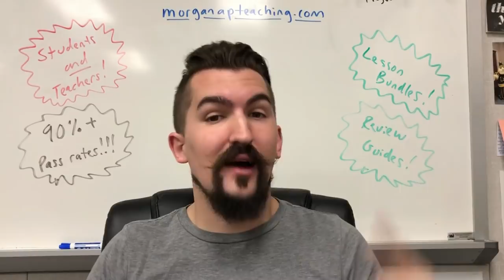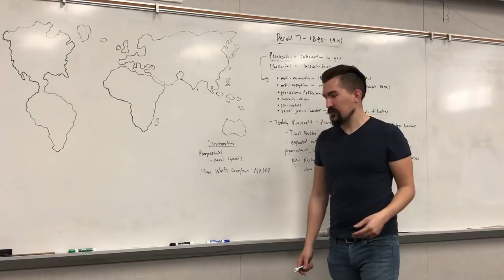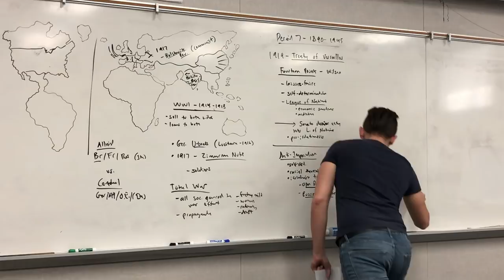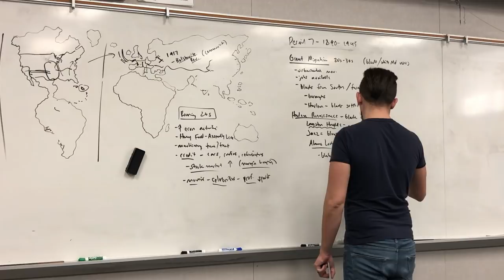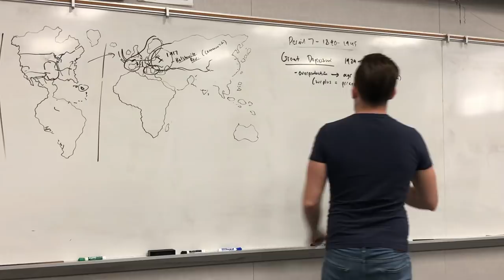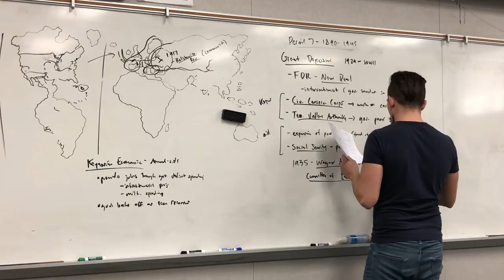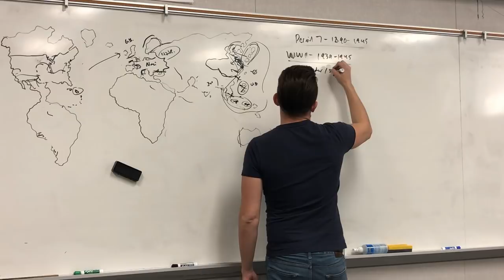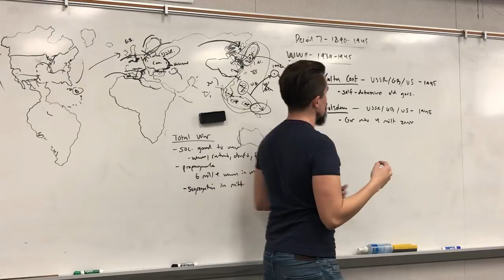Complete APUSH Review - Period 7 w/TIMESTAMPS - ALL TOPICS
0:27 - Period 7

Progressive Movement
0:45 - Classical Liberals and Progressives
1:25 - Progressive Ideals
7:09 - Teddy Roosevelt
8:39 - Preservationists and Conservationists
9:10 - Reclamation Act of 1907
10:27 - Federal Department of Labor
11:41 - Muckrakers and the F.D.A.
13:00 - Progressive Amendments
18:16 - Segregation and Progressives

22:40 - Start of WWI
25:05 - United States Involvement
27:30 - Bolshevik Revolution
28:08 - Total War
30:37 - Treaty of Versailles
31:08 - Wilson's Fourteen Points

Anti-Imperialism
35:30 - Anti-Imperialism
38:34 - Open Door Policy
39:20 - Russo-Japanese War
40:50 - Roosevelt Corollary
44:00 - Philippine-American War

Roaring 20s
46:14 - Innovation, Growth, and Culture
51:50 - Great Migration
55:15 - Harlem Renaissance
58:27 - Alienated Writers
1:01:40 - Eugenics, Anti-Immigration, KKK
1:06:33 - Red Scare and Sacco & Vanzetti

Great Depression
1:15:15 - Causes of the Great Depression
1:23:16 - Herbert Hoover
1:24:55 - Franklin Delano Roosevelt
1:26:22 - Keynesian Economics
1:30:20 - New Deal
1:36:25 - Wagner Act and Unions
1:40:03 - Opponents to the New Deal
1:44:10 - Political Realignment

1:45:45 - Start of WWII
1:49:25 - Lend-Lease and Cash & Carry
1:51:40 - Oil Embargo
1:53:44 - Pearl Harbor
1:57:20 - Innovations and American Involvement
2:03:15 - Pacific Campaign and Manhattan Project
2:05:40 - European Campaign
2:09:39 - Total War and Women
2:14:36 - Yalta and Potsdam Conference